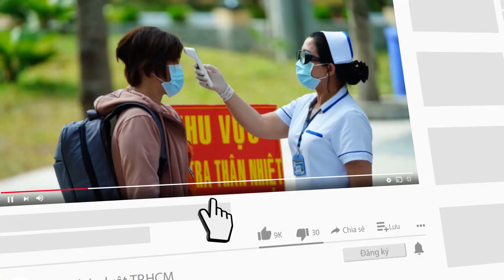Nổ súng thị uy vì ô tô không nhường đường ở TP Biên Hòa - PLO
Vì mâu thuẫn trong lúc lái xe ô tô đi trên đường, người đàn ông đã lấy súng ra bắn 2 nhát hướng lên trời để thị uy khiến mọi người kinh hãi.